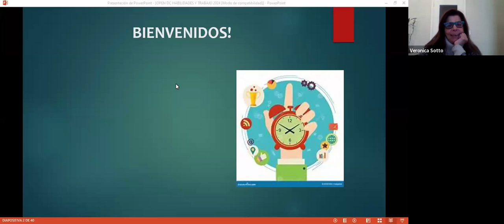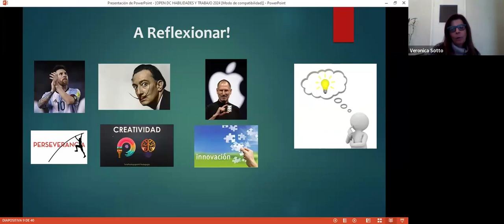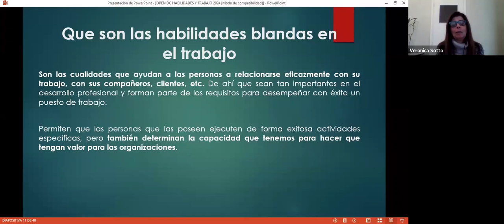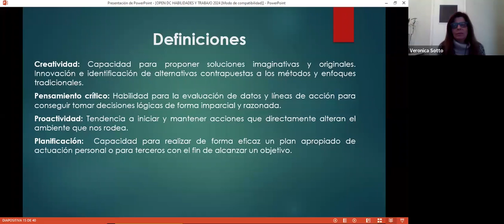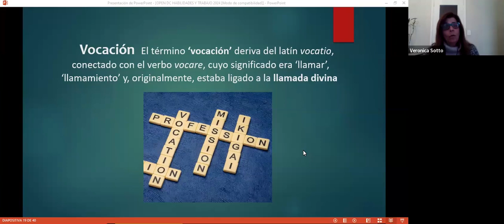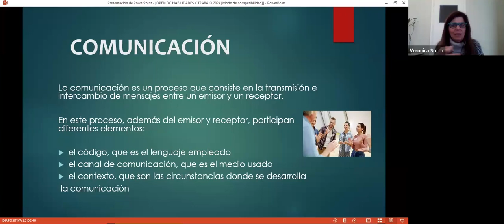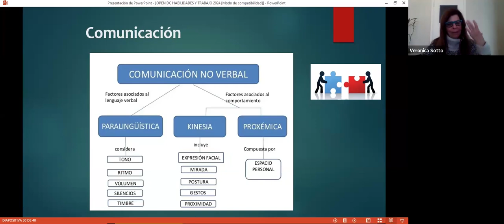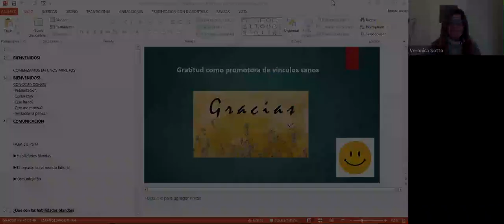La importancia e impacto de la habilidades blandas en el trabajo | Docente Verónica Sotto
El objetivo del taller es poder describir qué tipo de habilidades blandas son necesarias para el mundo laboral actual, como adquirirlas y desarrollarlas. La invitación es reflexionar sobre la importancia que tienen y el impacto que pueden generar en la cultura y clima empresarial. Para esto es necesario establecer objetivos de aprendizaje, sabiendo que las mismas pueden mejorarse constantemente. Durante el encuentro se brindarán distintos ejemplos teóricos y prácticos para enriquecer la experiencia. A la vez la propuesta del encuentro es identificar individualmente las habilidades propias para poder mencionarlas en el Cv y en la entrevista de trabajo ya que desempeñan un papel significativo en el ámbito laboral e interpersonal.